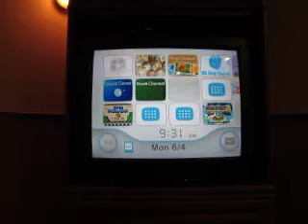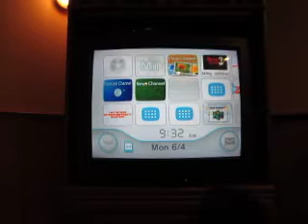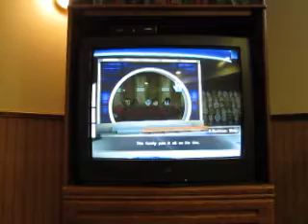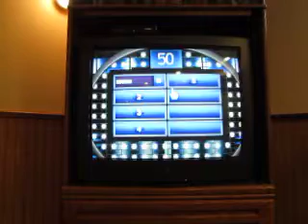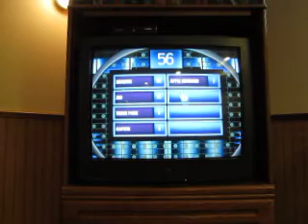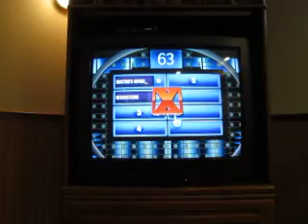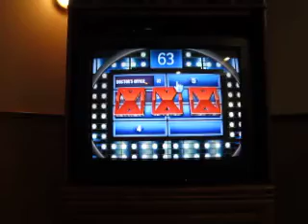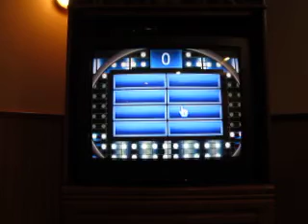Richard Dawson Tribute: Part 1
Well folks, as you all know, we just recently lost a very popular entertainment figure. Who am I talking about, you ask? I am talking about none other than the original host of Family Feud, Richard Dawson. Therefore, I will be doing a tribute to Mr. Dawson by playing some Family Feud games on my channel. The first of those will be Family Feud 2012 Edition for the Nintendo Wii. How will this go?